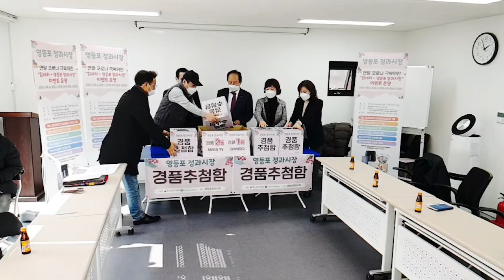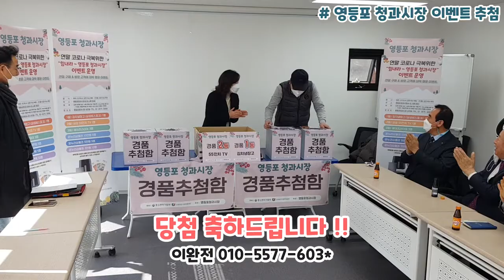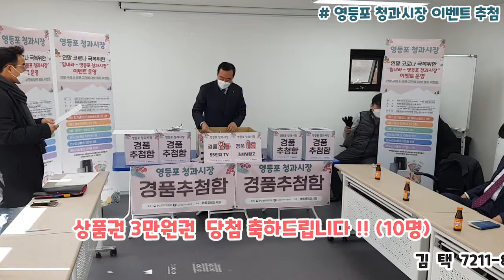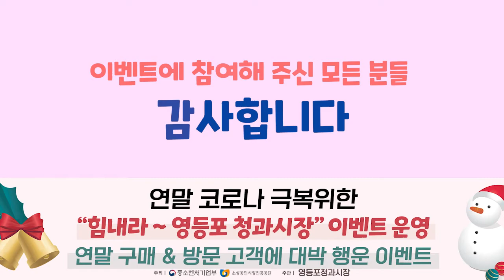이벤트 "힘내라~영등포 청과시장" 추첨 영상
2021 ~ 힘내라 ~ 영등포 청과시장 연말 이벤트 결과

1등 김치냉장고 : 우찬경 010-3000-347*

2등 55인치 TV : 이완전 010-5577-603*

3등 에어프라이어 : 임편규 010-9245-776* / 김정선 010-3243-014* / 김광옥 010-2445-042*

상품권 10만원 5명 :
이재우 6202-281* / 김화영 2608-876* / 윤  혁 6216-337* / 이지혜 3349-476*
정현웅 4616-832*

상품권 5만원 5명 :
배용주 8603-287* / 이한두 2338-309* / 도대기 8700-784* / 백우현 9016-329*
남재식 8773-214*

상품권 3만원 10명 :
김  택  7211-821*  / 배진아 3808-497* / 원심현 4003-904* / 김봉조 2996-271*
이상현  6624-476*  / 서정웅 6260-129* / 조유란 8936-927* / 서종학 5258-744*
이금영  6522-331*  / 최제중 6277-293*